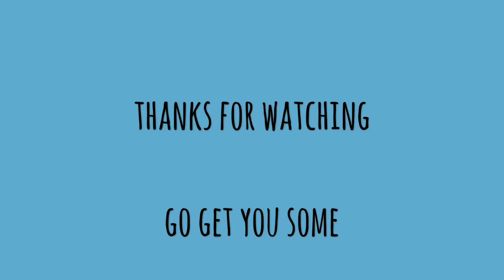Inshore Cape Coral Florida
A few of the fish we caught on a short trip to the back country and mangroves of Cape Coral Florida